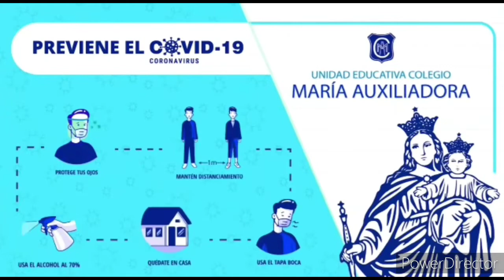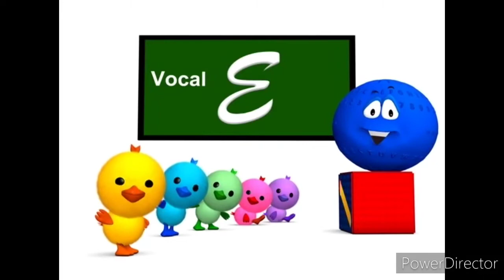La Vocal "E" - 1er Nivel "B"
Valencia, Venezuela
Colegio Maria Auxiliadora
Nivel: 1 nivel "B"
Profesoras: Mariangel Mora y Katiuska Aristigueta.
Área: Formación Personal y Social
Tema: Las Vocales, la vocal "E".